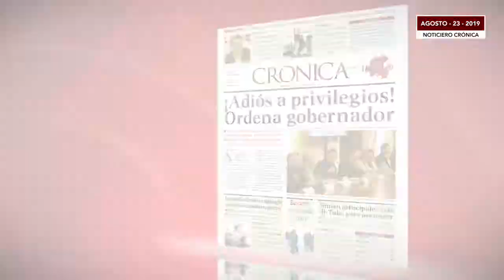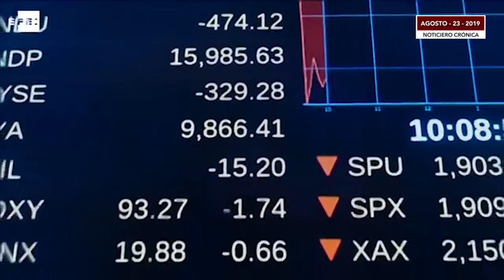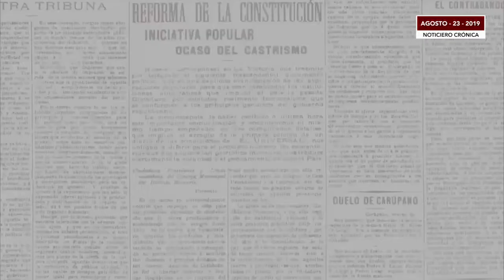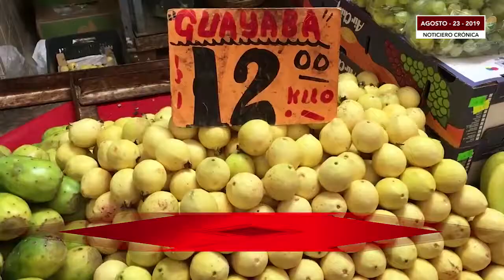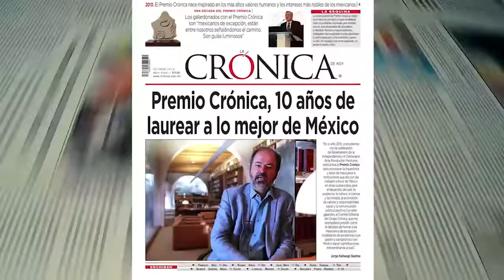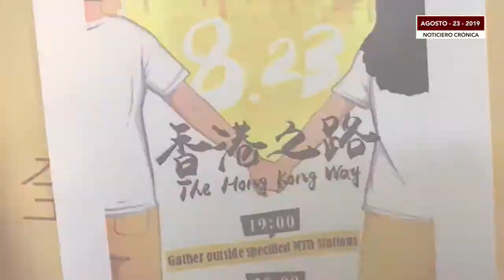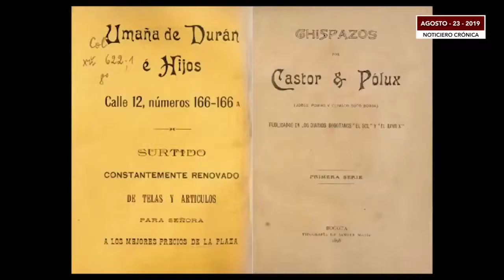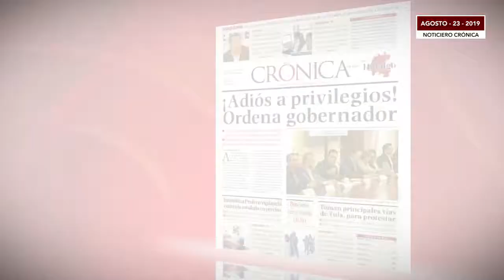Morena propone armar a mujeres en CDMX | La Crónica de Hoy | 23:08:19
► Morena propondrá dotar a mujeres de armas no letales en CDMX
► Mayer exige a Parra: pruebas o una disculpa, por moches
► Trump ordena a empresas de EU salir de China